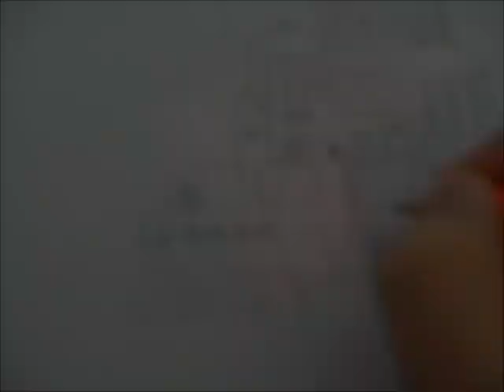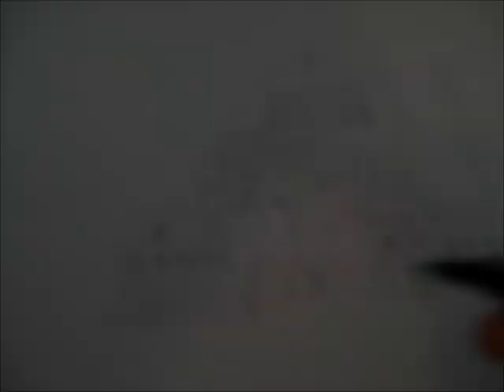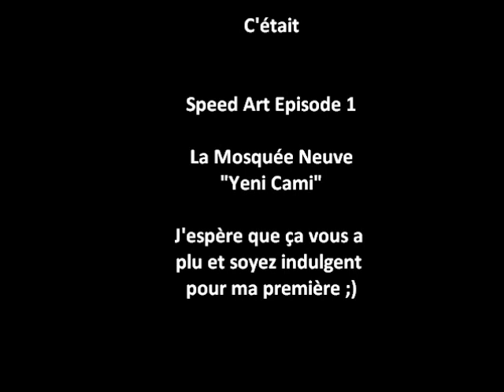Speed Art Episode 1 : La Mosquée Neuve "Yeni Cami"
Un 1er essai de speed art ma foi, fort sympathique de la Mosquée Neuve à Istanbul...

Bon visionnage...

Musique d'intro libre de droits :smallRADIO - Leaf Shaped Feelings
Musique du Speed Art : Approaching Nirvana - 2nd Flight